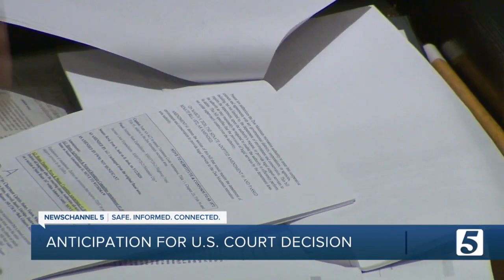How a Supreme Court of the United States upcoming decision could affect Tennesseans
In the next days or weeks, the Supreme Court of the United States is expected to release its decision on abortion rights, which could have a big impact on laws here in Tennessee.